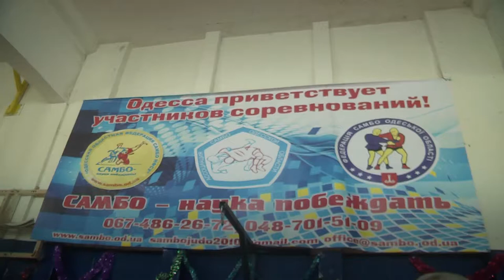Турнир "Крещенские морозы": детские соревнования по самбо собрали 100 спортсменов